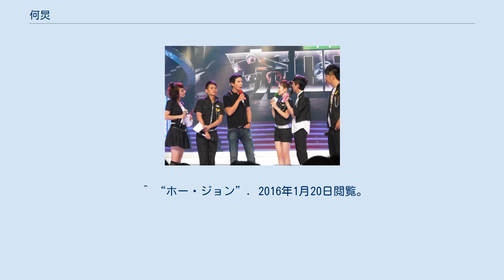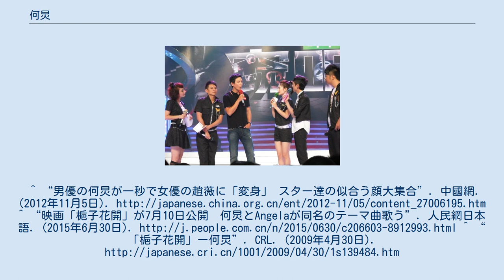何炅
何 炅（ホー・ジョン、1974年4月28日 - ）は、中国の司会者、教師、俳優、作家、歌手、監督。
湖南省長沙市雨花区出身。
北京外国語大学卒業。
元北京外国語大学アラビア語系教師。
1998年から、謝娜、李維嘉、杜海濤、呉昕とともに『快楽大本営』の司会陣を務めている。
愛称は「何老師」や「炅炅」など。
 ^ “ホー・ジョン”. 2016年1月20日閲覧。
^ “男優の何炅が一秒で女優の趙薇に「変身」 スター達の似合う顔大集合”. 中國網. (2012年11月5日). ^ “映画「梔子花開」が7月10日公開　何炅とAngelaが同名のテーマ曲歌う”. 人民網日本語. (2015年6月30日). ^ “「梔子花開」ー何炅”. CRL. (2009年4月30日).